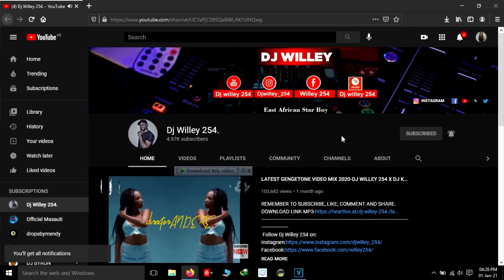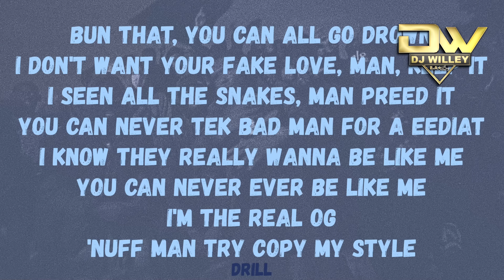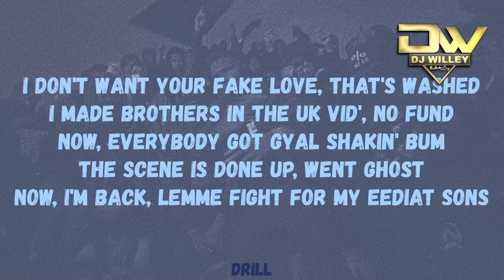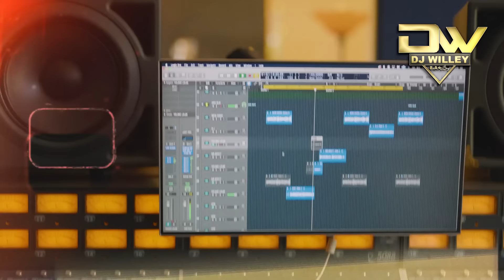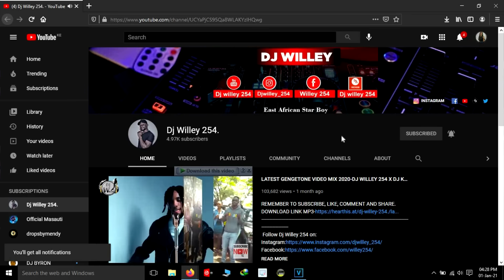UK VS KENYA DRILL MIX 2024 DJ WILLEY, ARRDEE/TRIO/WAKADINALI/TION WAYNE/WANGECHI/BURUKLYN BOYS/SCAR